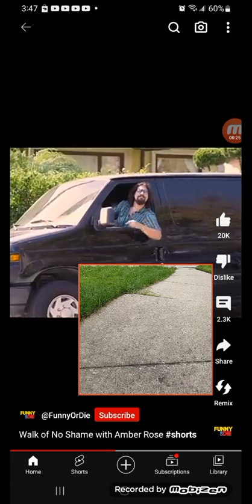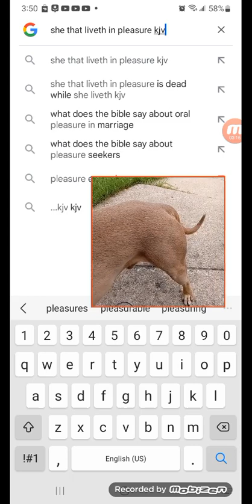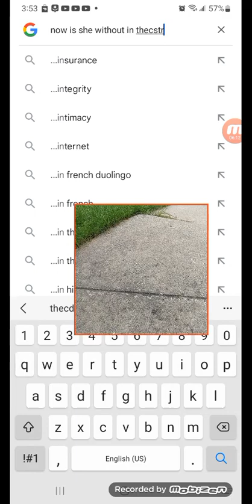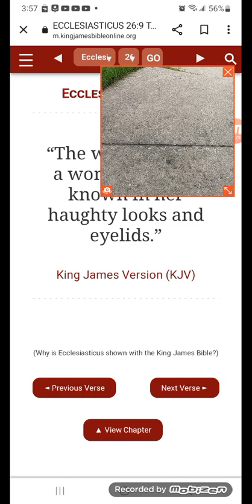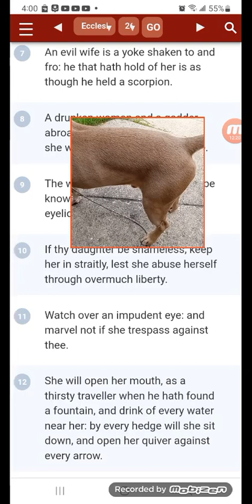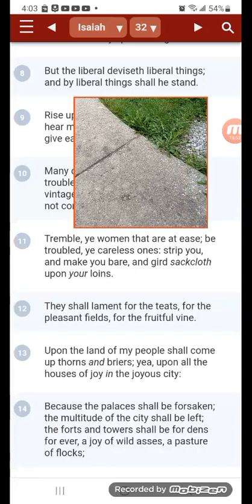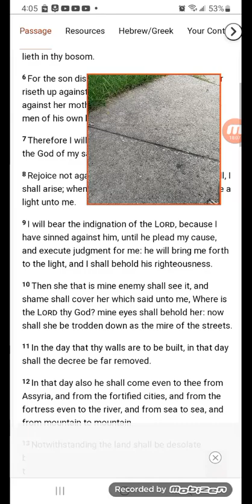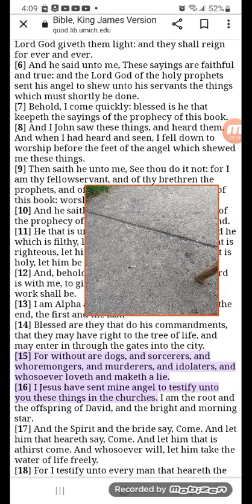ALL DOGS GO TO HELL